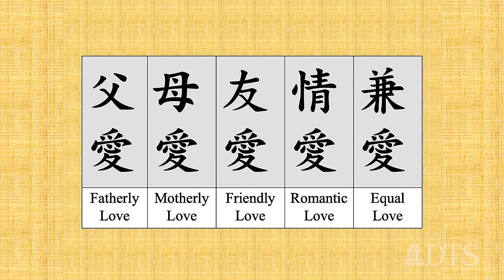Love Endures - Edward Shyu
Dr. Edward Shyu, assistant director of Online Chinese Studies and adjunct professor, offers answers about how Christians can learn and practice true love through long suffering.